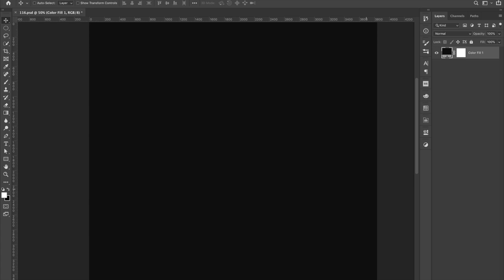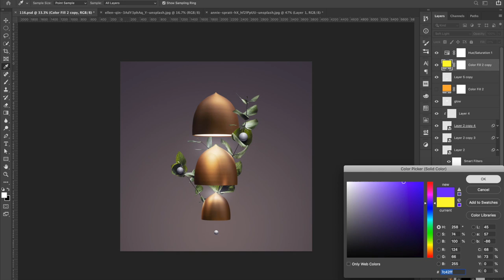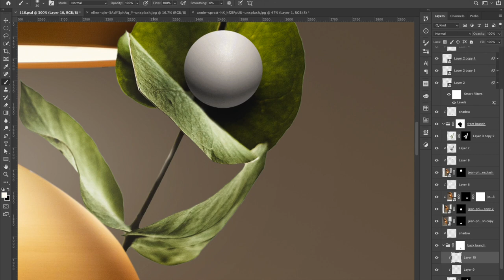Photoshop Speed-Art 116 | Faux 3D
116 | Another dimensional study using photos. I'm interested in possibly playing around with photoshop 3D features or even adobe dimension in the coming warmups.

Original Photos by Jean-Philippe Delberghe, Ellen Qin and Annie Spratt